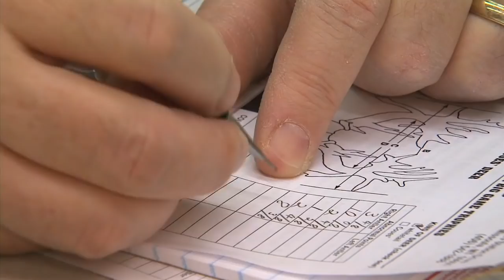Muzzleloader Craftsman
Kentucky Department of Fish and Wildlife Resources employee Mark Marraccini has a hobby like few others: handcrafting flintlock rifles. In his home workshop, he shows host Tim Farmer some pioneer weaponry made with the kind of artful flair that would make any historian proud.

-or-
search kentucky afield on Facebook and become a fan.